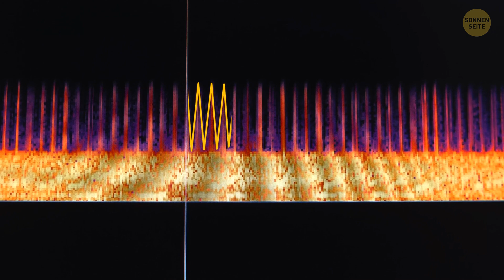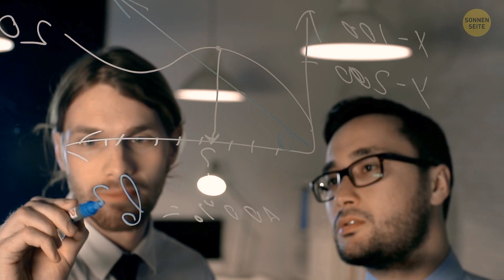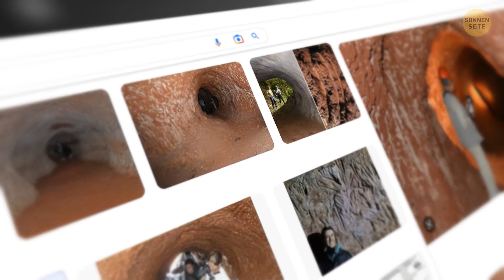Diese riesigen Tunnel wurden von antiken Monstern gegraben